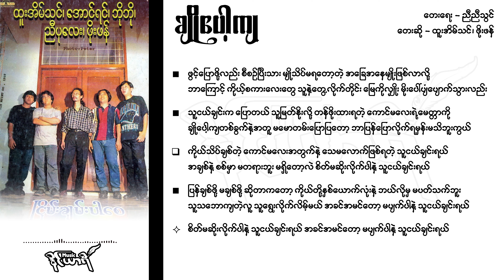ချိုပေါ့ကျ - ထူးအိမ်သင်၊ ဖိုးဖန်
ချိုပေါ့ကျ
တေးရေး - ညီညီသွင်
တေးဆို - ထူးအိမ်သင်၊ ဖိုးဖန်

ဖွင့်ပြောဖို့လည်း စီစဉ်ပြီးသား မျိုသိပ်မရတော့တဲ့
အခြေအနေမျိုးဖြစ်လာလို့ ဘာကြောင့်
ကိုယ့်စကားလေးတွေ သူနဲ့တွေ့လိုက်တိုင်း
မြေကိုလျှိုး မိုးပေါ်ပျံပျောက်သွားလည်း

သူငယ်ချင်းက ပြောတယ် သူမြတ်နိုးလို့
တန်ဖိုးထားရတဲ့ ကောင်မလေးရဲ့မေတ္တာကို
ချိုပေါ့ကျတစ်ခွက်နဲ့အတူ မမောတမ်းပြောပြတော့
ဘာပြန်ပြောလိုက်ရမှန်းမသိဘူးကွယ်

ကိုယ်သိပ်ချစ်တဲ့ ကောင်မလေးအတွက်နဲ့
သေမလောက်ဖြစ်ရတဲ့ သူငယ်ချင်းရယ်
အချစ်နဲ့ စစ်မှာ မတရားဘူး မရှိတော့လဲ
စိတ်မဆိုးလိုက်ပါနဲ့ သူငယ်ချင်းရယ်

ပြန်ချစ်ဖို့ မချစ်ဖို့ ဆိုတာကတော့
ကိုယ်တို့နှစ်ယောက်လုံးနဲ့ ဘယ်လိုမှ မပတ်သက်ဘူး
သူသဘောကျတဲ့လူ သူရွေးလိုက်လိမ့်မယ်
အခင်အမင်တော့ မပျက်ပါနဲ့ သူငယ်ချင်းရယ်

စိတ်မဆိုးလိုက်ပါနဲ့ သူငယ်ချင်းရယ်
အခင်အမင်တော့ မပျက်ပါနဲ့ သူငယ်ချင်းရယ်